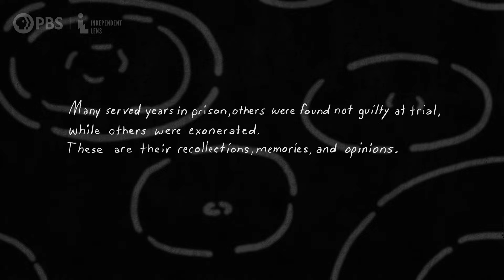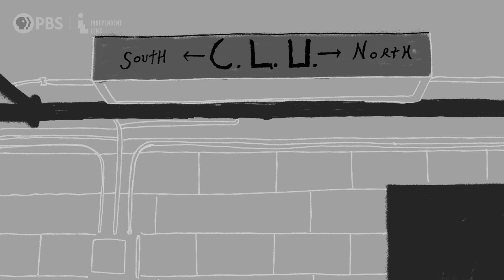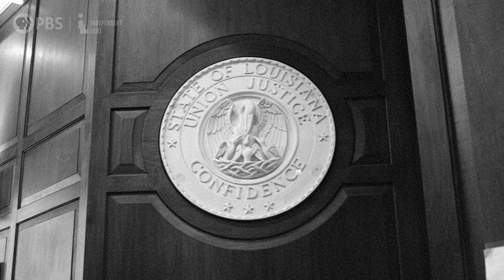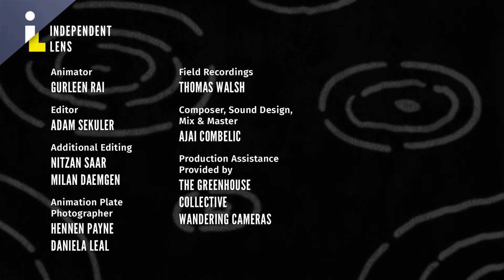What Happens in the 24 Hours After Arrest? | holding bodies, Episode 1 | PBS Short Docs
Take an animated journey through the first 24 hours after arrest in New Orleans, when an individual is processed into jail, held overnight, and then brought shackled to court for the first time. "First Disappearances" connects multiple stories into one collective account to give you a vivid feel for what it's like to be "locked inside of a box inside of a box with shackles on my feet."

First Disappearances | holding bodies, Episode 1
The three-part holding bodies: a justice anthology uses personal experiences of arrest, pretrial detention, and incarceration to reconsider the intention, design, and process of America’s justice system.

More About Independent Lens
@independentlens is America’s home for independent documentary film. Each week the award-winning series delivers engaging documentaries crafted by the industry’s boldest filmmakers. Independent Lens films have won 19 EmmyⓇ Awards, 16 Peabody Awards, five duPont-Columbia University Awards, and have received 10 Academy Award nominations. Independent Lens won the 2013, 2014, 2015, 2017, and 2022 International Documentary Association (IDA) Award for Best Continuing Series.

Executive Producers
Audrey Rosenberg
Jess Jacobs
Carrie Lozano
Lois Vossen

Director
Milan Daemgen

Producer
Alex P. Willson
Cassandra Rumping
Milan Daemgen

Royd Chung

Senior Manager, Short-Form Content
Pamela Torno

Supervising Producer
Susan Cohen

Consulting Producer
Clare Chambers

Production Coordinator
Nora Mohamed

Animator
Gurleen Rai

Editor
Adam Sekuler

Additional Editing
Nitzan Saar
Milan Daemgen

Animation Plate Photographer
Hennen Payne
Daniela Leal

Jail Photo References
Zac Manuel

Composer, Sound Design, Mix & Master
Ajai Combelic

Additional Cinematography
Zac Manuel
Paavo Hanninen
Milan Daemgen
Hennen Payne
Alex P. Willson

Voice Over
Douglas Wilcox II

Interview Subjects
Bobby Wallace
Dominique Minor
Ed Johnson
Isaac Knapper
Jerome Morgan
Jude Braud
Keisha Edwards
Kenneth "Biggy" Johnson
Kiana Calloway
Meghan Garvey
Michael Henn
Montrell Harris
Oscar Carter
Roy Brumfield
Sabrina Carter
Steve Singer
Taetrace Harrison

Production Assistance Provided By
Greenhouse Collective
Wandering Cameras

NOVAC

Special Thanks
Alfred Marshall
April Dayok
Chike Ozah
Darcy McKinnon
Former Chief Orleans Public Defender Derwyn Bunton
Glen Petre & Michelle Benoit
Grant Hallmark & Amy Rodenberger
Jason Williams & Staff at Orleans District Attorney's Office
Jee Park & Staff at Innocence Project New Orleans
Jennifer Medbery
Josh Cox
Lindsey Hortenstein & Staff at Orleans Public Defenders
Melody Chang
Molly Fowler
New Orleans Safety & Freedom Fund
Rob Kazik & Staff at Orleans Criminal Court
Syrita Steib & Staff at Operation Restoration
Vera Institute
Voice of the Experienced
William Snowden

Artist Support Provided By
New Orleans Film Society – Emerging Voices

National Performance Network Grant
Southern Documentary Fund
Elizabeth Monaghan
Olivia Woollam
David Barksdale

Independent Lens Short-Form Funding Provided By:
The Corporation for Public Broadcasting
Acton Family Giving
John D. and Catherine T. MacArthur Foundation
Ford Foundation
Wyncote Foundation

Holding Bodies: A Justice Anthology is a co-production of Sonder, LLC and Independent Television Service (ITVS), with funding provided by the Corporation For Public Broadcasting (CPB). This program was produced by Sonder, LLC which is solely responsible for its content.